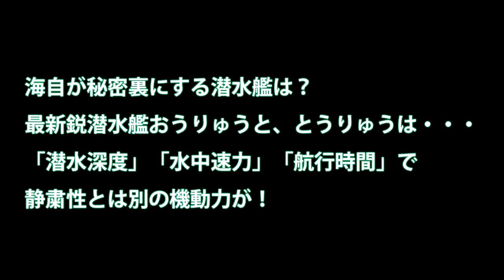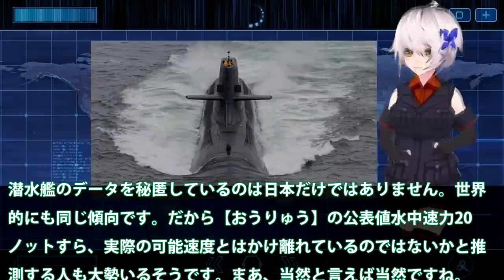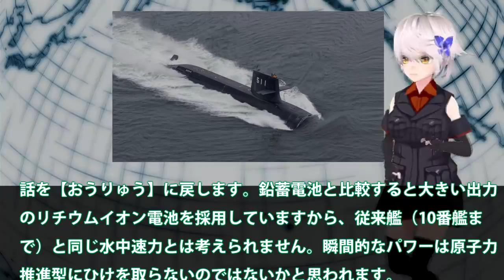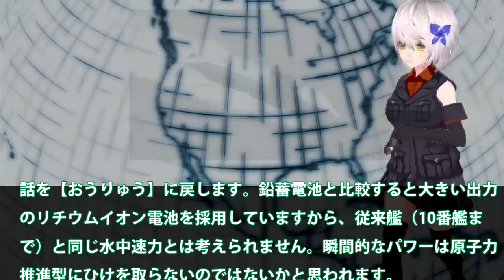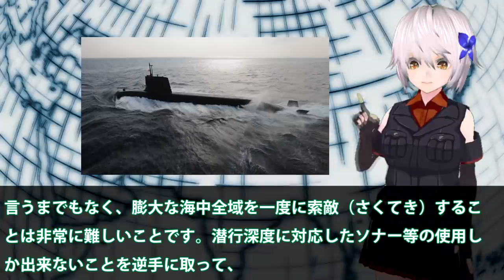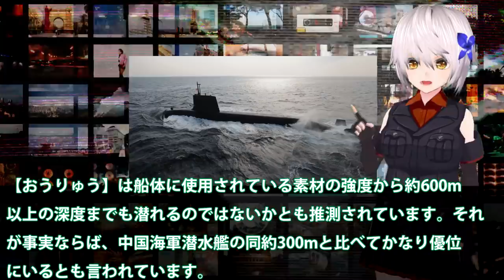海自が秘密裏にする潜水艦は？最新鋭潜水艦おうりゅうと、とうりゅうは・・・「潜水深度」「水中速力」「航行時間」で静粛性とは別の機動力が！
引用・転載「出典：海上自衛隊ホームページ」
引用・転載「出典：航空自衛隊ホームページ」
引用・転載「出典：陸上自衛隊ホームページ」